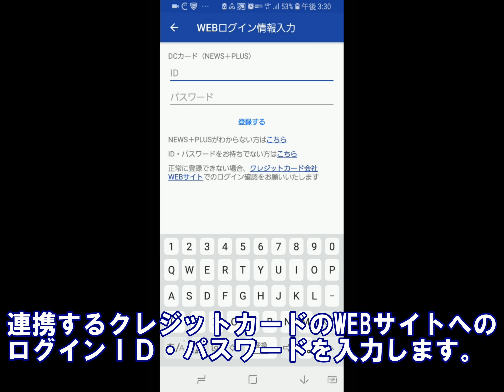山梨中銀アプリ通帳 with ＣＲＥＣＯクレジットカード連携方法